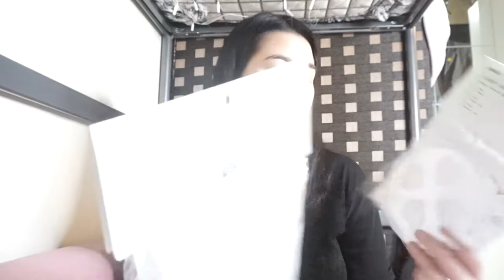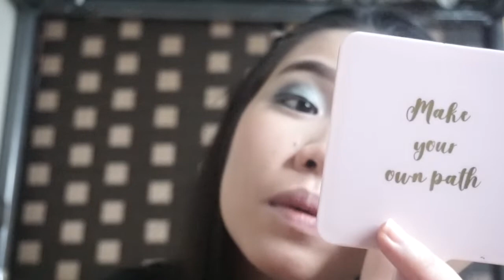VLOG#40/ MINISO & DAISO HAUL + MAKE UP TRY ON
Hi guys I hope you like it and for more videos please don’t forget to like and subscribe my youtube channel 😍 and click the 🔔 to be updated on my next VLOGGGGG😍

Thank you so much with love ❤️❤️❤️If you’re still reading this!

If you have something for me 😇